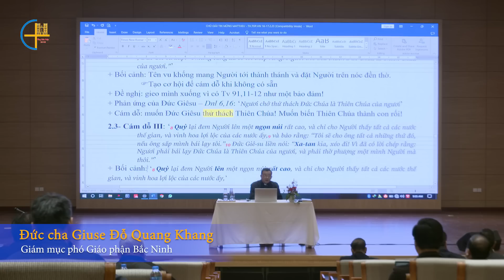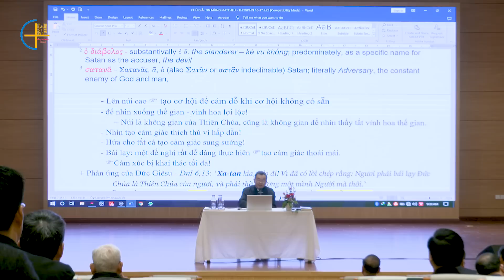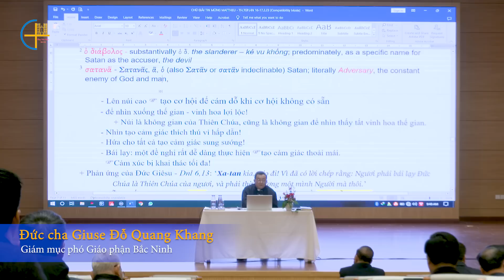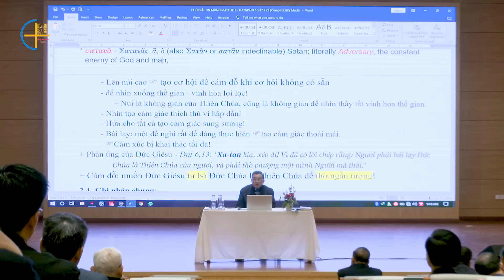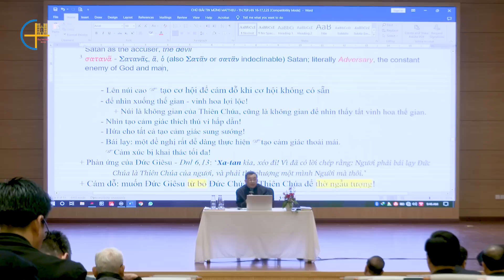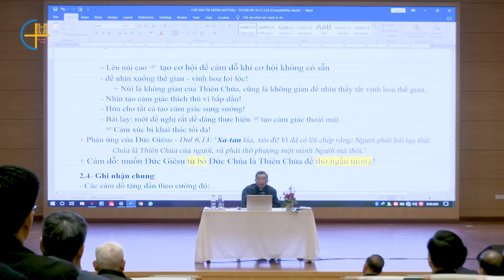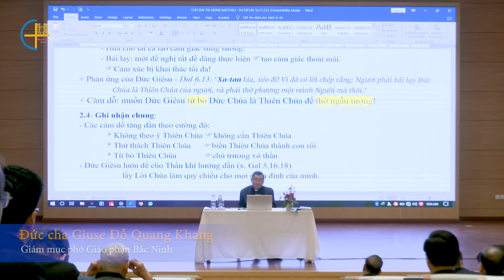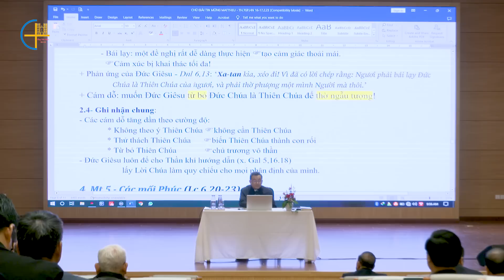Tiết 8 - Đức Giê-su chịu cám dỗ (tiếp theo) - Đức cha Giuse Đỗ Quang Khang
Trong kỳ thường huấn từ ngày 16-17/02/2023, Đức cha Giuse Đỗ Quang Khang đã chia sẻ với Linh mục đoàn TGP Hà Nội về Tin mừng theo Thánh Mát-thêu.
Tiết 8 - Đức Giêsu chịu cám dỗ (Mt 4,1-11)